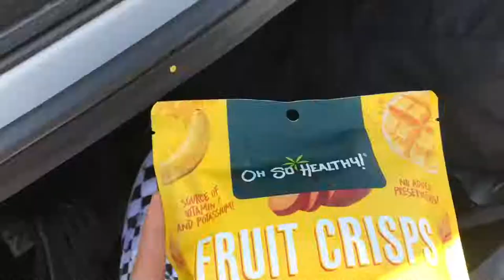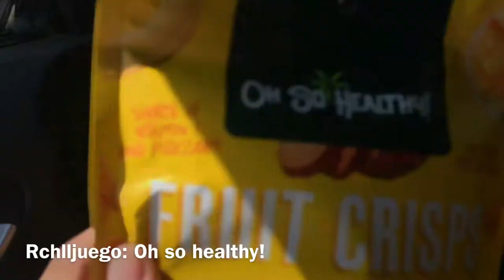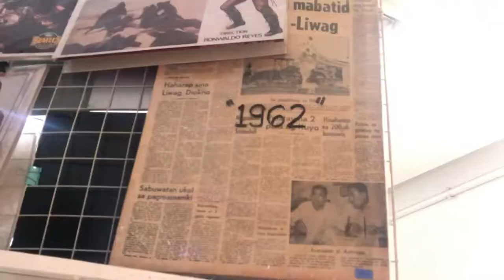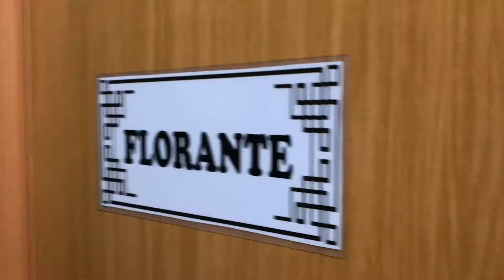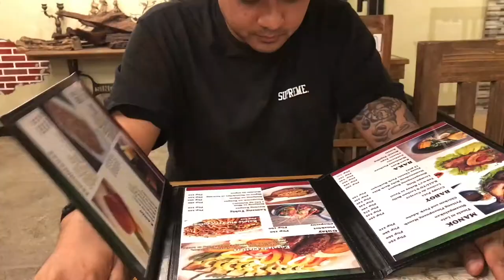HAGONOY BULACAN! 🤤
On our way back to Bulacan with a quick stop at Manila Greenhills.
Fun drunk nights with our uncle then Day 14 a visit to HAGONOY!
Dads hometown.

🔈BG Music used in this vlog:
Ikson - Here